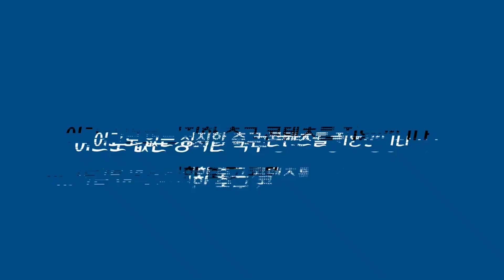[골드 독점] 손흥민 평점 8, 너무 높다고? + “지금 토트넘이 1위야 ㅋㅋㅋ”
영상편집: 김준형